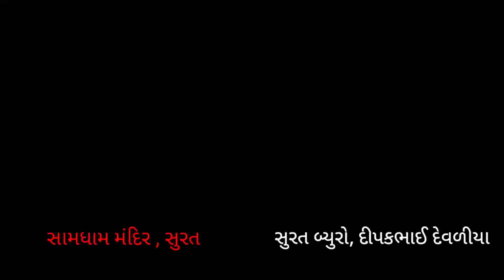સુરત સરથાણા સામધામ થી મિતુલ ફાર્મ રોડનું ખાતમુરત કરવામાં આવ્યું....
સામધામ મંદિર પાછળ સામધામ રોડ નું ખાતમુરત કરવામાં આવ્યું,ઉપસ્થિત ધારાસભ્ય વી. ડી.ઝાલાવાડિયા,ડેપ્યુટી મેયર શ્રી દિનેશભાઈ જોધણી, કોર્પોરેટર ગરૂતાબેન કાકડીયા, મહેશભાઈ અનઘન,અને વિરોધ પક્ષના નેતા ધર્મેશભાઈ ભંડેરી ઉપસ્થિત રહ્યા હતા.
 અને સોસાયટીના પ્રમુખો તથા ભરી સંખ્યામાં કાર્યકર્તાઓ ઉપસ્થિત રહ્યા હતા.

 ભાવનગર મીડિયા ન્યૂઝ સુરત
સુરત જિલ્લા બ્યૂરો ચીફ દીપકભાઈ દેવળીયા